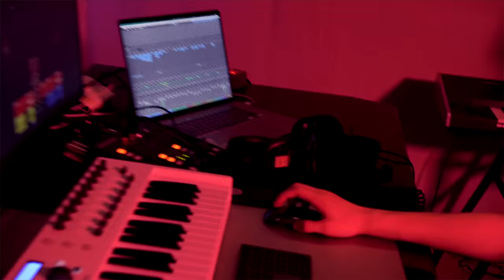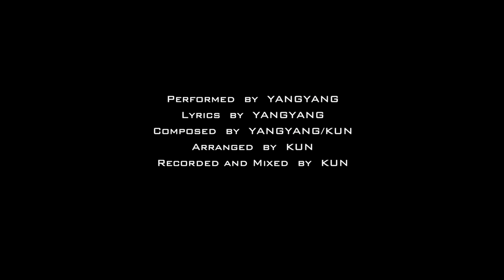[Play V] LEONIDAS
‹LEONIDAS›
Performance by YANGYANG
Lyrics by YANGYANG
Composed by YANGYANG/KUN
Arranged by KUN
Recorded and Mixed by KUN